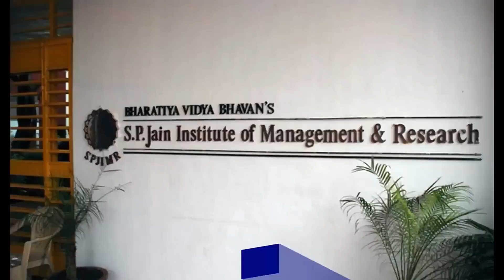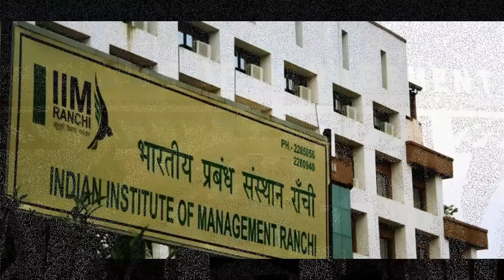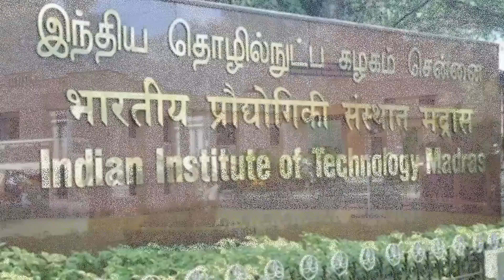Top 30 MBA College in India | Best MBA College in India | Careers in MBA Hindi | CAT, GMAT,IIM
Top 30 MBA College in India 2018 | Best MBA College in India | Careers in MBA Hindi | CAT, GMAT,IIM
In this video you will get to know TOP 30 MBA colleges in INDIA as well as TOP  IIM's in INDIA.
This Ranking is Based on Last Five Year Placement of respective Colleges.
Note - No one can predict your package it depends on your own talent and skills so decide your college accordingly.

So if you are planning to do MBA in 2018 then you must watch this video.

YOU MAY INTERESTED IN OUR MBA  AND OTHER COURSES RELATED VIDEO PLAYLIST's IN HINDI:-

BUY OUR RECORDING GEAR AT DISCOUNTED PRICES:-
External Recording Blue Mic
My Nikon Dslr d5600
My Collar Mic

ABOUT US :-
Praveen Dilliwala is a youth oriented Review Channel Where you will get Videos related to Education,Opinions, Jobs, Motivational, Interesting Facts and also I will share my experience about these things.